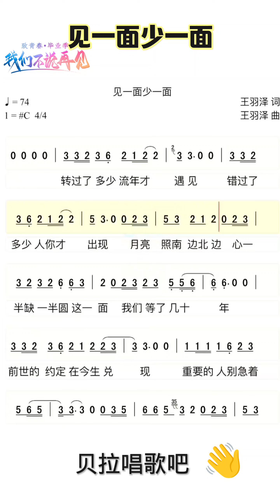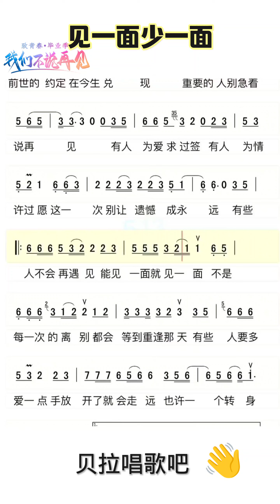《见一面少一面》，有声简谱+女声乐谱带唱+女声慢速带唱歌曲，